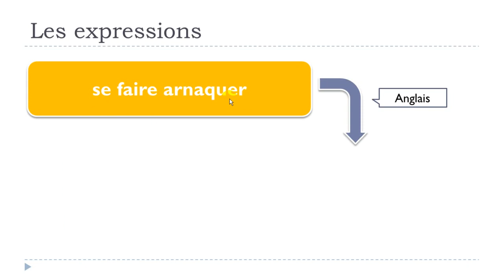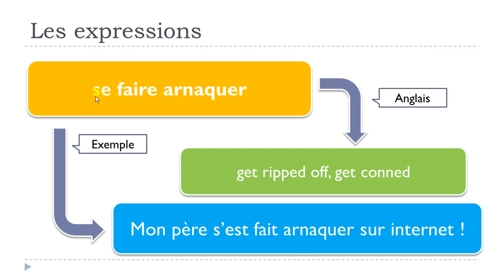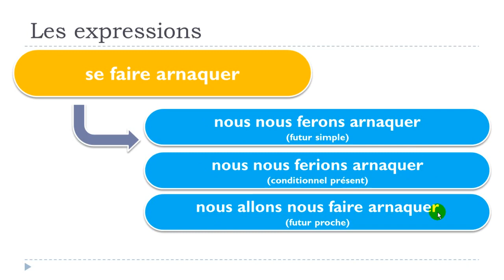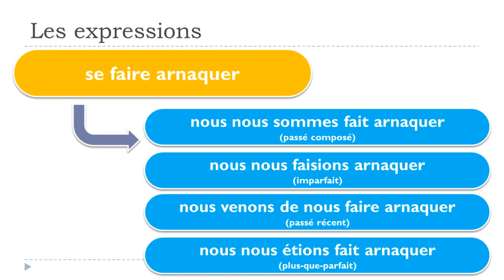J'apprends le français # 1 expression par jour # se faire arnaquer